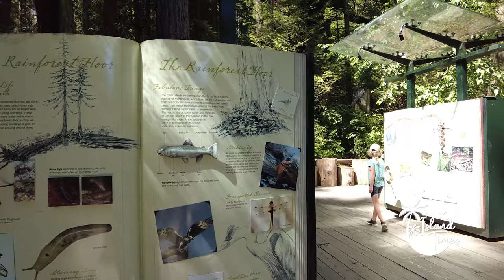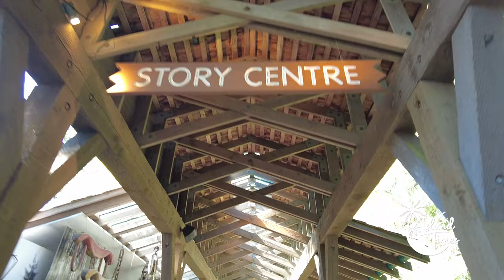[4K] Capilano Suspension Bridge Park | Vancouver Canada | Walking Tour | Island Times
The Capilano Suspension Bridge is a simple suspension bridge that spans the Capilano River in North Vancouver, Canada. The current bridge spans 140 meters and rises 70 meters above the river. The Capilano Suspension Bridge was not only the setting for Playboy magazine's first Canadian playmate, Pamela Gordon, in 1962, but it was also the site of a famous psychological experiment.

This bridge is one of the most-visited tourist spots by both locals and foreigners.